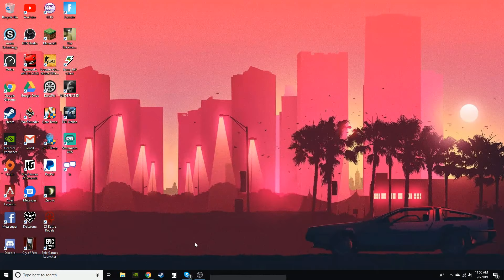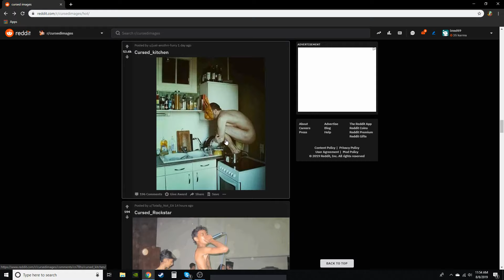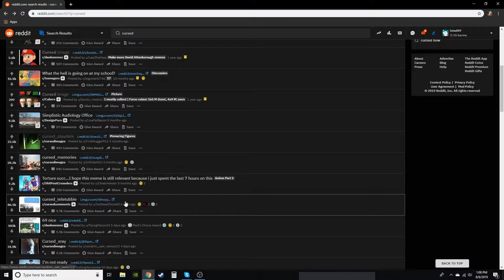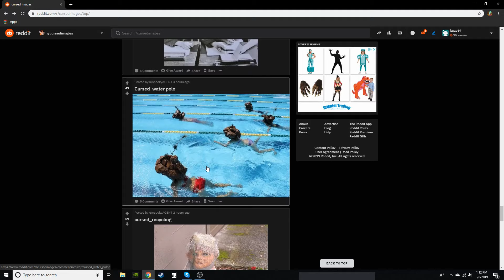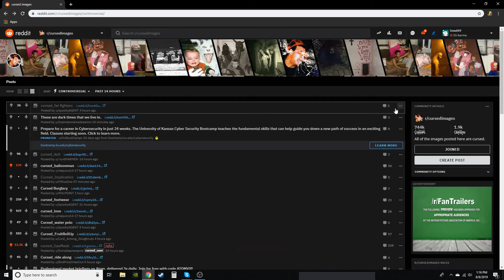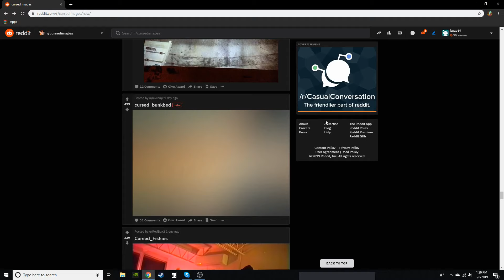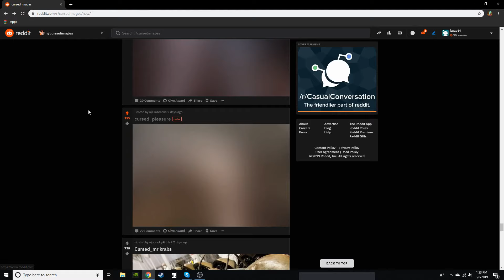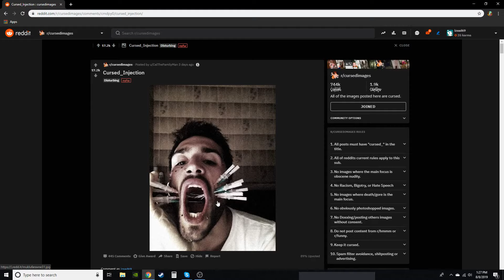cursed images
song: glue70- casin